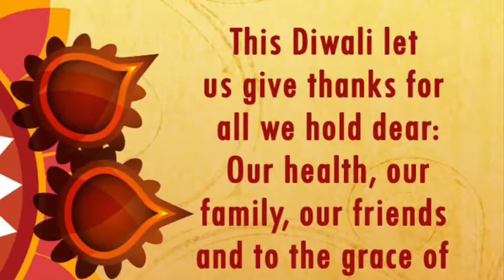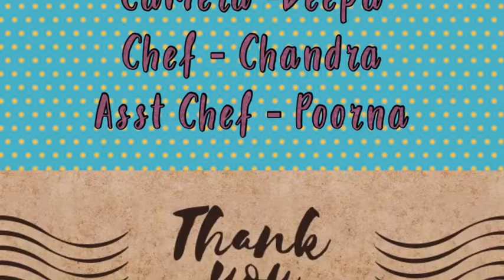Diwali Special - Badusha by Chandra Ep 37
Happy Diwali to all our viewers